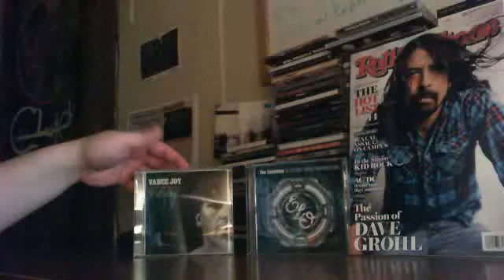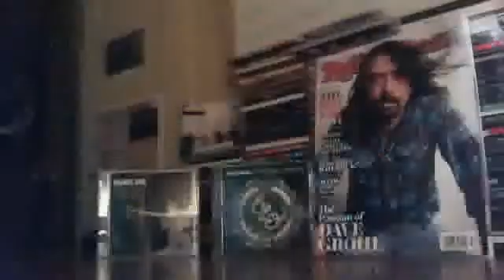Webcam video from December 2, 2014 08:32 PM